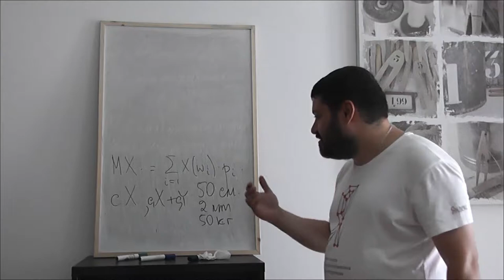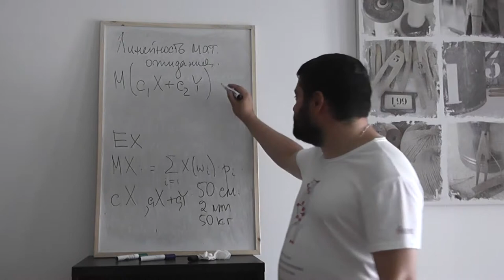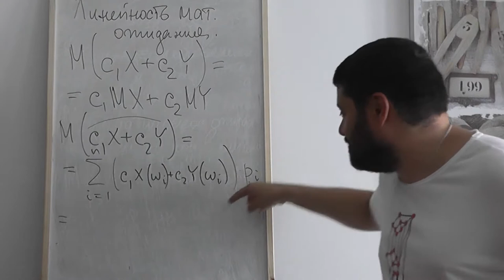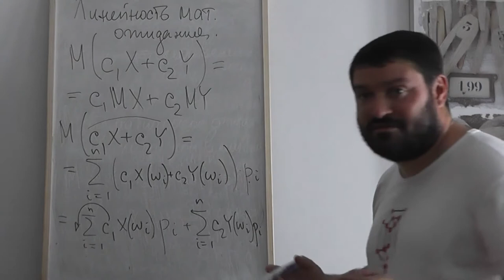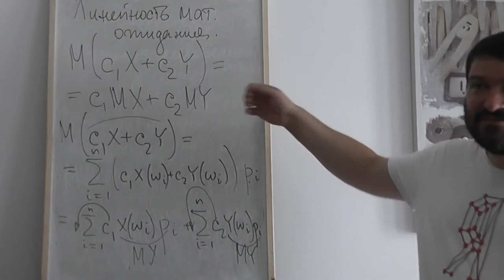29 Линейность среднего значения